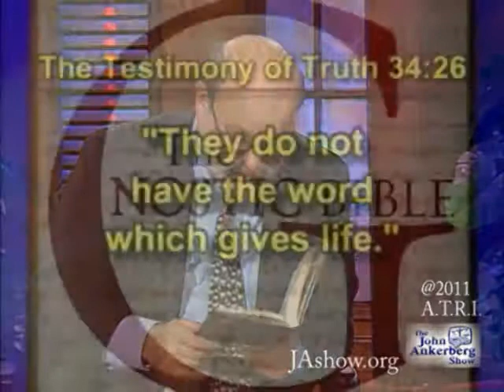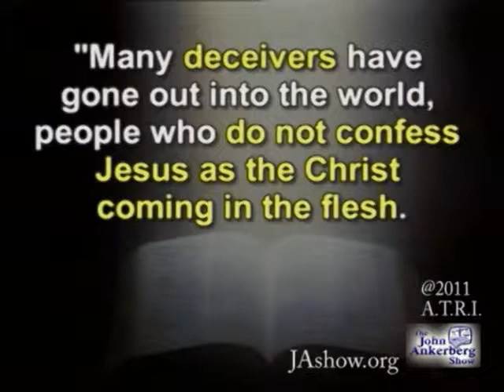How did the Gnostics talk about their own critics?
From our series entitled, "What About Those Missing Gospels and Lost christianities?":  This clip answers the question above.